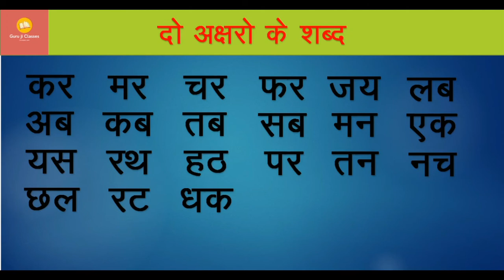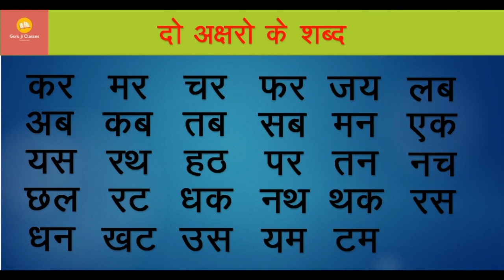Learn Hindi- two letters word ( दो अक्षर वाले शब्द ) |Do akshar ke bina matra wale shabd | part 2